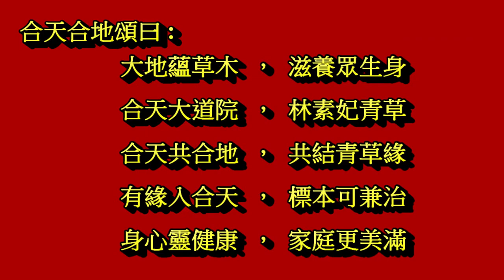211213 彌勒山/合天大道收圓總院之~恭送法船篇，林素妃自然青草園參與/110年度彌勒收圓龍華會共襄盛舉 !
彌勒山/合天大道收圓總院，舉辦110年度彌勒收圓龍華大聖會~110/11/13~11/28 11/27恭送龍華聖號法船...